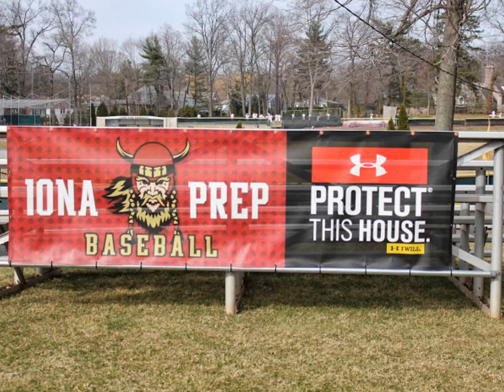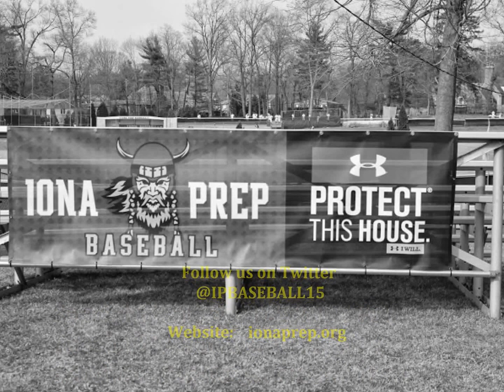Iona Prep Baseball- Triple C- City Championship Challenge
Varsity Baseball competed in the City Championship Challenge in October 2015.  4 teams competed in a number of events on the Upper School campus of Iona Prep.
Teams:
1st Place-Dutra's Hair
2nd Place-Hoosier Daddy
3rd Place- Team SVC
4th Place - Average Joe's